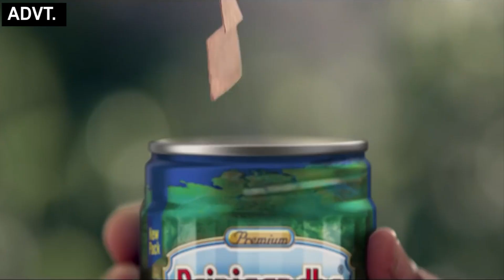योगी के पर कतरना चाहते है मोदी | News Nasha